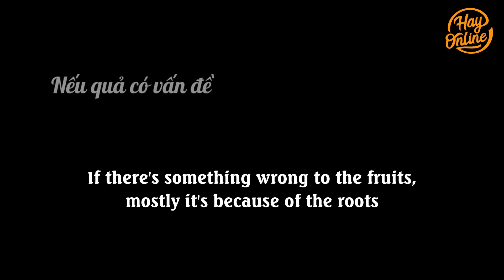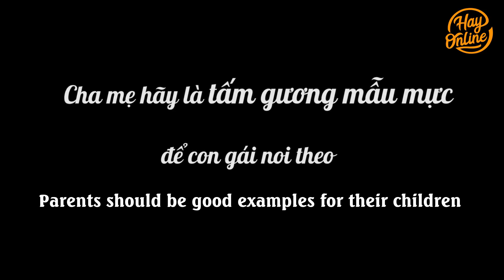New Lifetime Movies 2021| The One We Will Forever In Debt To Is Our Parents